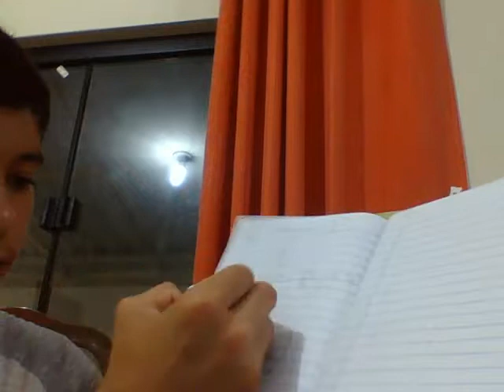Matematica cmpsvd1970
Quanto eu ganho por hora??